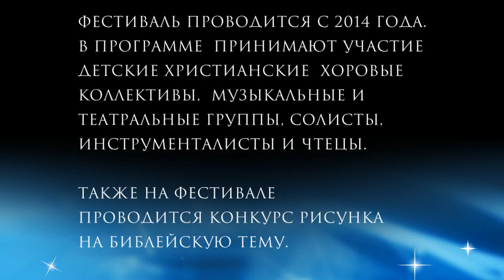Детский христианский фестиваль "Зимняя радуга"